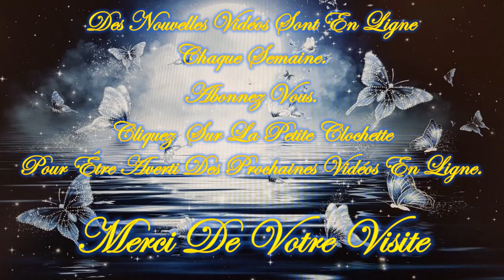❤️🕯️Tu as un Message Angélique!🕯️❤️/😇💚Guidance Intemporelle Vendredi 29 Mars 2024💚😇